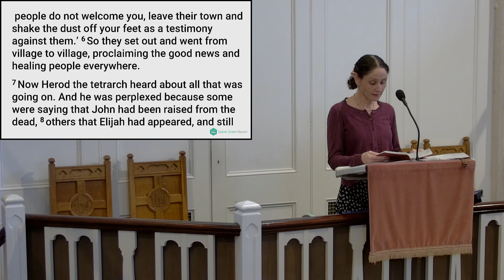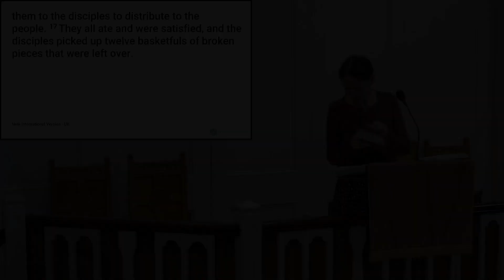Sunday 3rd November 2024, 9.30am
Luke 9:1-27
Greg Strain